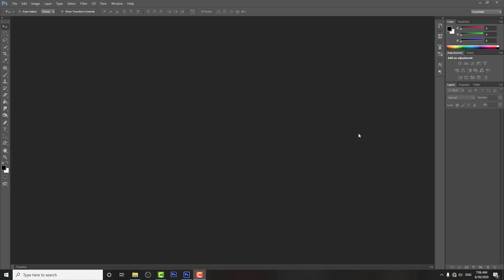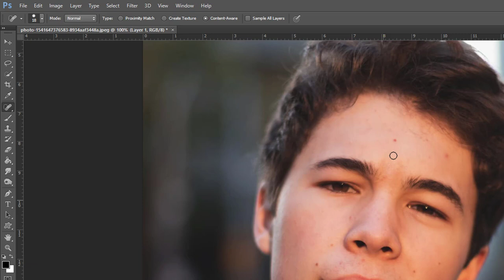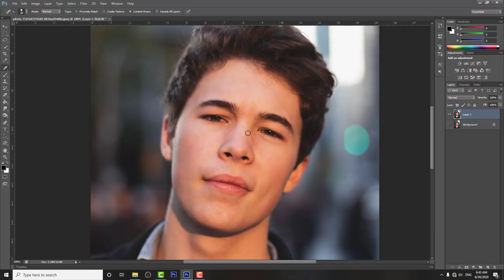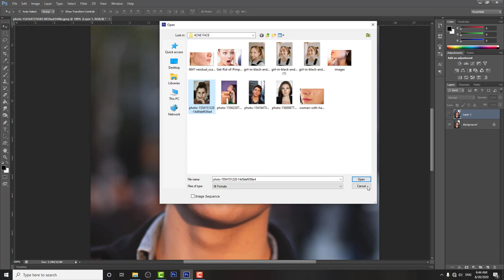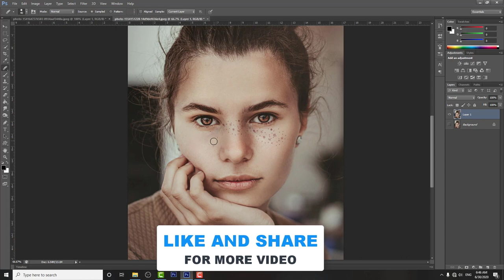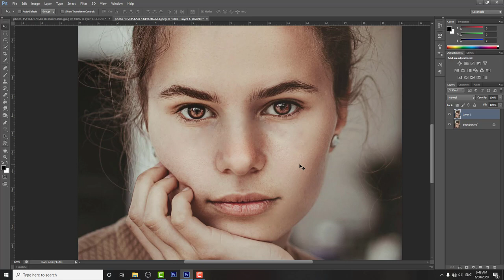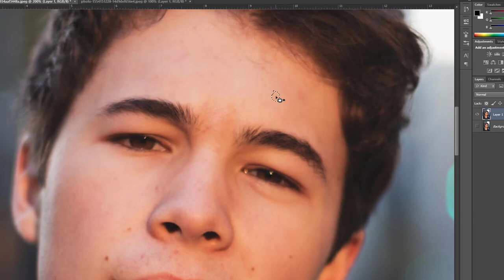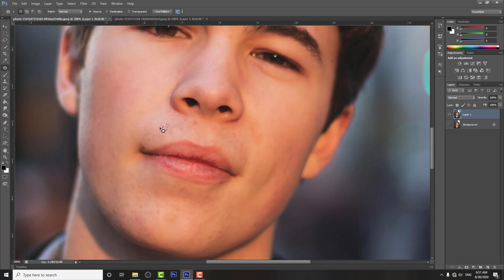How to Remove Acne or Pimples in Photoshop | Tagalog Tutorial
In this video, i will show you how to remove acne or pimples in your picture using photoshop.
hope you found this video helpfull.